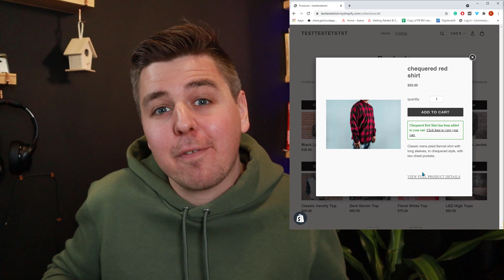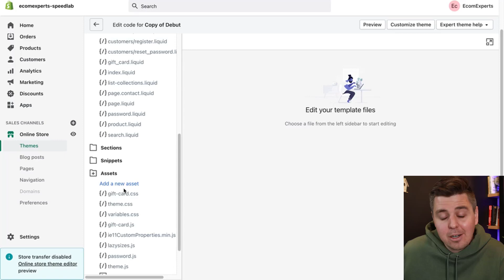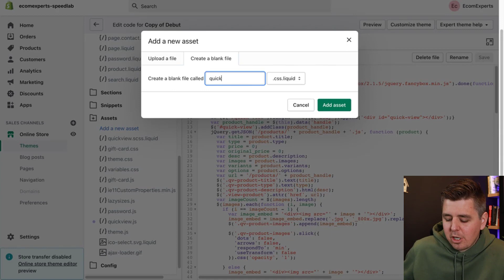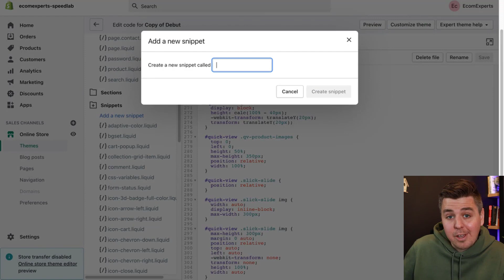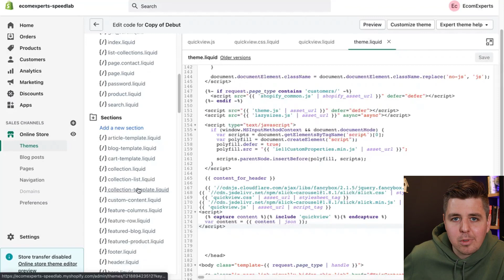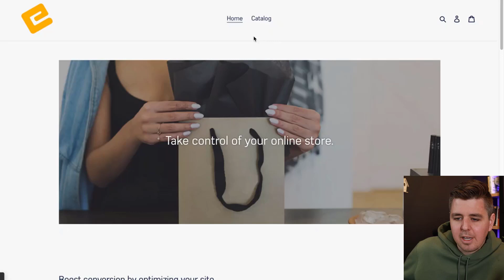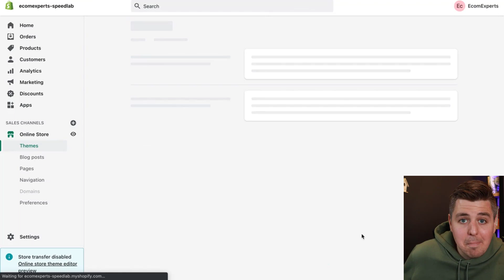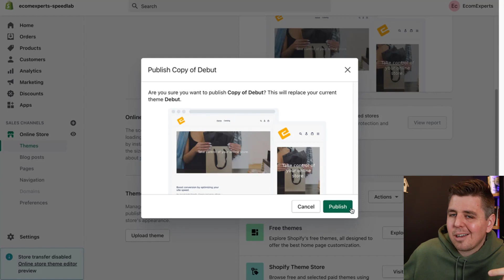QUICK VIEW POPUP WITHOUT THE APP - 2022 EASY Shopify Tutorial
In this tutorial, we will show you how to add a Quick View Popup without the app! Quick View popup gives your shoppers quick access to product preview in one click without reloading the whole site.

QUICK VIEW POPUP WITHOUT THE APP - 2021 EASY Shopify Tutorial

Which Shopify Theme Is Fastest: 100 Most Popular Shopify Themes Ranked

Meanwhile, go check some of our most popular Shopify App Review videos...

All of our reviews are objective and contain no bias towards the product whatsoever.

Shopify is a commerce platform that allows anyone to set up an online store and sell their products. Merchants can also sell their products in person with Shopify POS.

Shopify started over ten years ago when our founder Tobi wanted to sell snowboards with his company at that time called Snowdevil. He quickly realized it was incredibly challenging to sell snowboards online without an easy to use ecommerce platform. So he decided to create it himself, and Shopify was born.

Shopify is now the leading commerce platform designed for businesses of all sizes. Whether you sell online, on social media, in store, or out of the trunk of your car, Shopify has you covered. The first Shopify store was our own, and it’s been our mission to make commerce better for everyone ever since.

How does Shopify work?
Whether you’re a budding jewelry designer and want to start selling your products, or a musician and want to sell your latest mixtape, or if you have an established business and want to grow, Shopify can help you. Hundreds of thousands of entrepreneurs from over 175 countries trust Shopify to help sell their products.